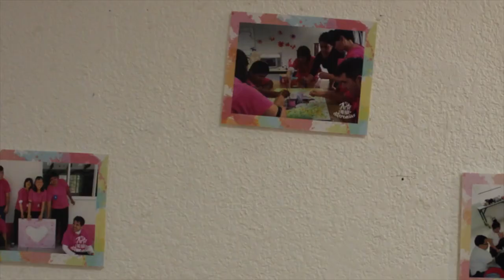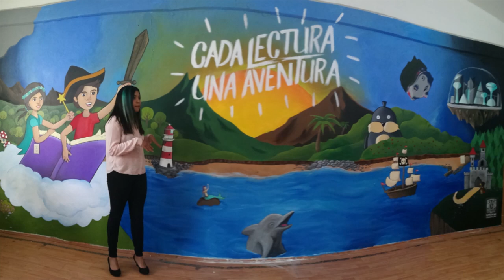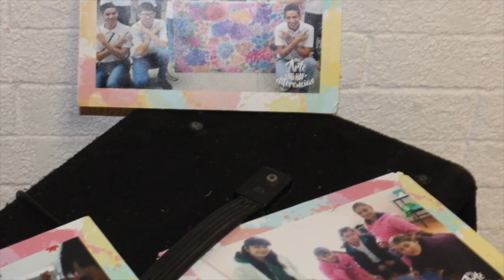Por medio del arte, FES Cuautitlán apoya a niños con Síndrome de Down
La discapacidad intelectual no es una enfermedad, tal vez es una condición de vida, pero que no te limita a nada, así lo demostró un grupo de niños con Síndrome de Down del Centro de Capacitación Arantza, ubicado en el municipio de Cuautitlán Izcalli, quienes realizaron una exposición de pinturas hechas por ellos mismos en la Facultad de Estudios Superiores (FES) Cuautitlán de la UNAM.